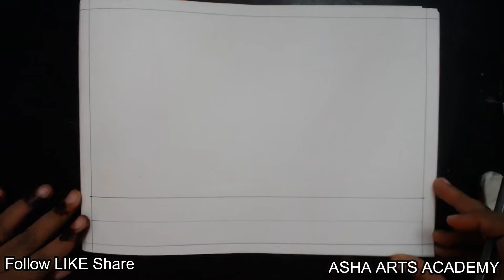Free Session 5 Beautiful Still Life Drawing @AshaArtssAcademy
Free Drawing Session for Kids🎨🎨 by ASHA ARTS ACADEMY

Drawing Session No. 5

Lets Draw Still Life.